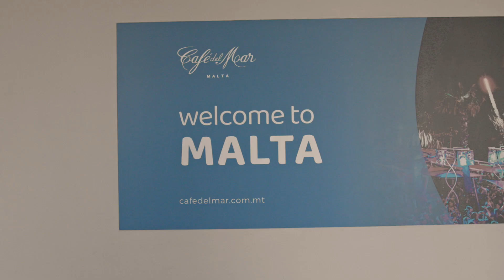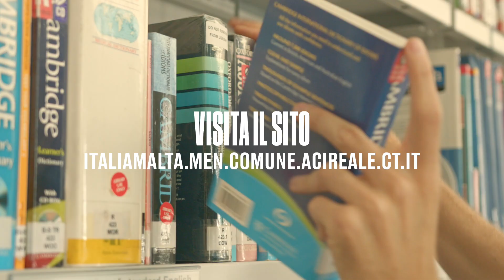Progetto MEN Italia-Malta: spot su portale del lavoro ed evento ad Acireale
Lo spot di un minuto e mezzo dedicato alla prima comunicazione video della realizzazione della piattaforma  portale.italiamalta.men.comune.acireale.ct.it  e della due giorni tra il 14 ed il 15 settembre 2023 che vede Acireale tornare al centro del Mediterraneo, grazie ad un vasto programma di incontri, tavoli, stand aziendali, relazioni, visite e laboratori.